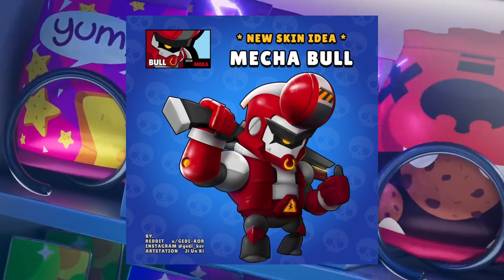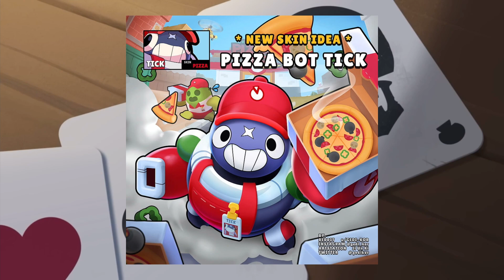Brawl Stars SKIN IDEEN die du noch nie gesehen hast!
Auf diesem Kanal kommen täglich Videos wie zB Minecraft Jungle, Brawl Stars oder andere Coole Games

Wenn euch mein Kontent gefällt würde es mich mega Freuen wenn ihr mein Kanal abboniert und ein Like dalässt.
Es supportet meine Videos sehr und hilft auch in der Zukunft viel.